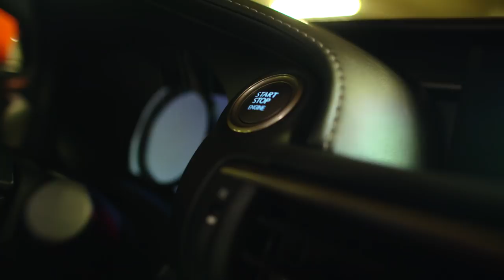"WHAT'S THE WORD" - Stoppa Dance | @MattSteffanina ft Kenneth San Jose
--CREDITS--
Concept by: Matt Steffanina
Dancers: Matt Steffanina & Kenneth San Jose
Director: Matt Steffanina
Assistant Director: Katrina Rosita
Choreographer: Matt Steffanina
Filmed by: Typo
Edited by: Matt Steffanina
Special FX by: Typo
Written by: Matt Steffanina
Co-Wrote by: Katrina Rosita

Supreme Republic Entertainment and DanceOn join forces with Houston rapper Stoppa for Whatsthewordchallenge

"What's the Word" by Stoppa from his new album, Weed, Water, Wifi